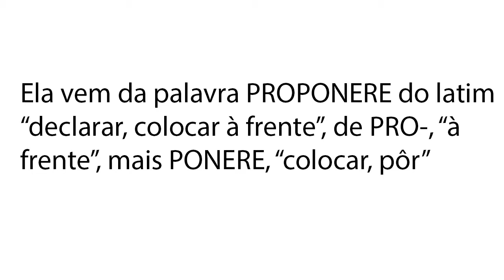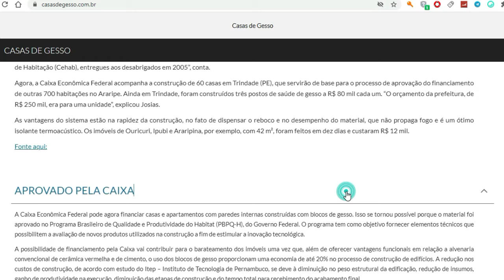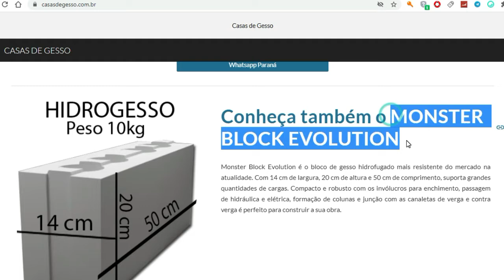Descobrindo o propósito da vida após um susto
O vídeo é intitulado "Qual é o sentido da vida? Uma vida com propósito". O palestrante fala sobre a importância de ter um propósito na vida, principalmente em tempos incertos em que nunca se sabe quando será o último dia. Ele compartilha uma experiência pessoal de acordar com uma oclusão vascular da retina que poderia ser uma indicação de um derrame ou ataque cardíaco. Ele explica a importância de ter um propósito na vida e como isso ajuda as pessoas a entenderem suas ações e os motivos para não realizarem determinadas ações. O palestrante também discute a definição de propósito e sua origem latina, e como se relaciona com a filosofia.

ajihf646464d7gdg8fdg789d4g6df4g9